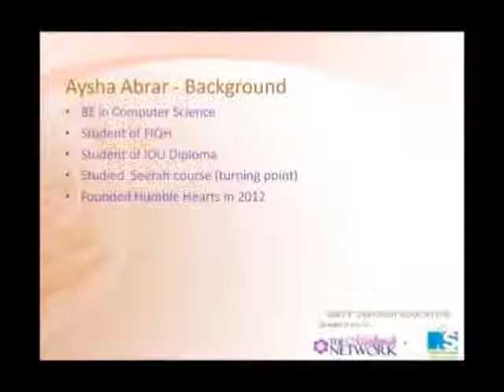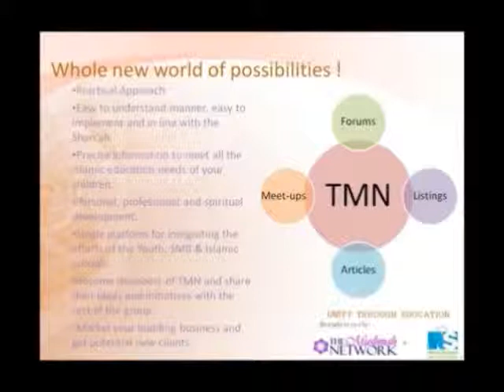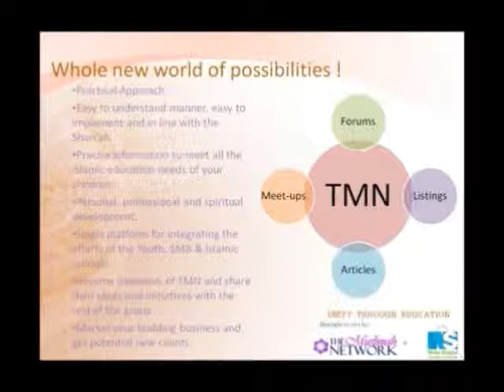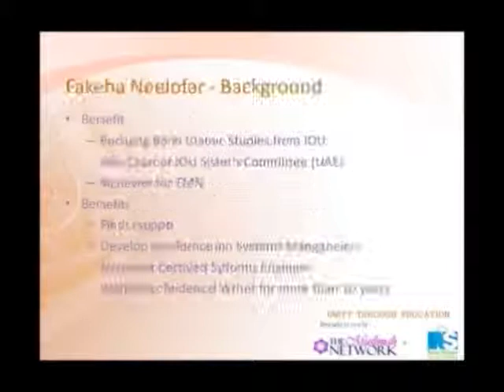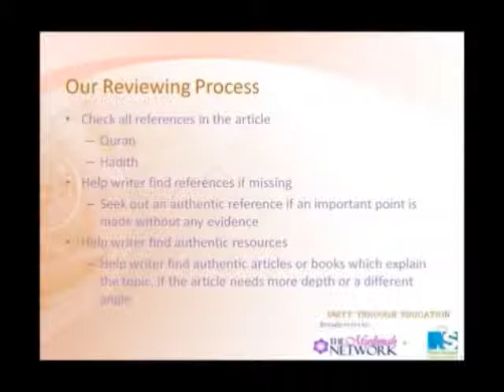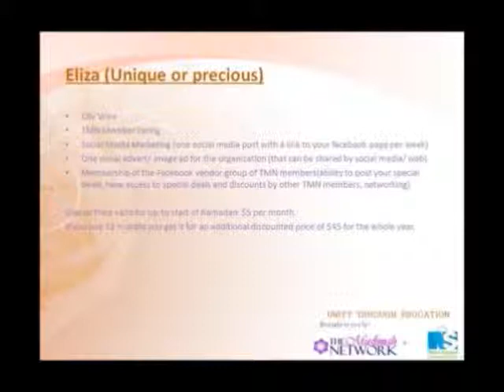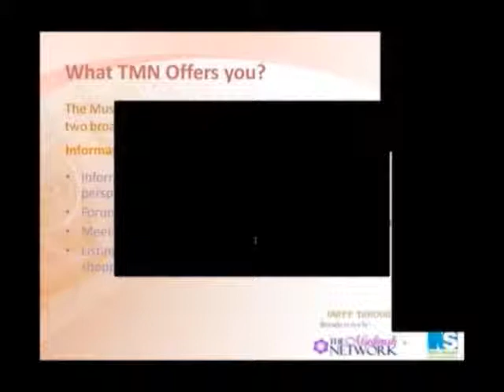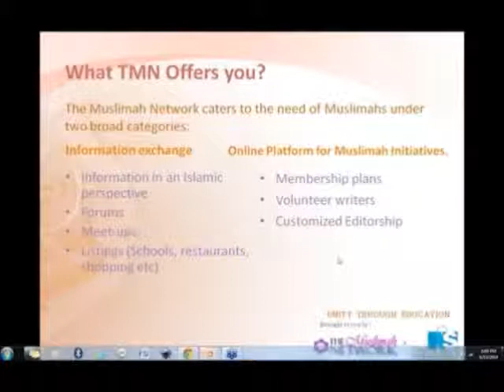The Muslimah Network at the Webinar by TMN and Nida Sayed Communications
The Muslimah Network - uniting Muslimahs through accessible education and opportunities in line with the Islamic guidance.